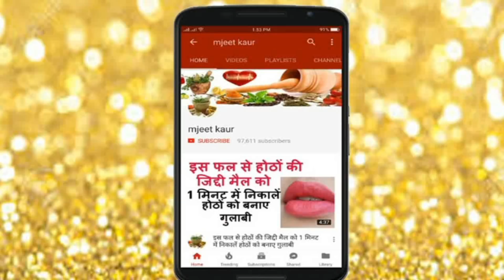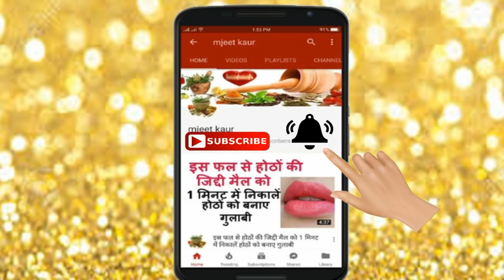यह वीडियो देखकर आप संतरे के छिलके दोबारा कभी नहीं फेकेंगे